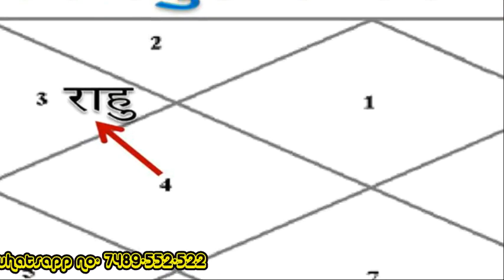कोरोना वायरस पर अब तक कि सबसे बड़ी ज्योतिषीय भविष्यवाणी | coronavirus and vedic astrology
दोस्तों ,
इस विडियो में जानिये की वेदिक ज्योतिष के अनुसार कोरोना वायरस के फेलना का प्रमुख कारण कौन सा ग्रह है और कब तक इसका असर रहेगा |
- देव निरंजन

इस चेनल द्वारा जानिये ग्रहों की स्थिति, राशियों पर प्रभाव और अपनी कुडली से सम्बंधित प्रश्नों के उत्तर
- देव निरंजन

ज्योतिष के नाम पार कई प्रकार की धारणाएं समाज में व्याप्त है. कुछ लोग इसे पाखण्ड बताते हैं तो कुछ इसके प्रति इतने अंधविश्वासी हो जाते हैं की कर्म का दायित्व ही भूल जाते हैं.
किस तरह से दूसरे ग्रहों से आने वाली तरंगे पृथ्वीवासिओं को प्रभावित करती हैं. बुरी तरंगों से बचने के उपाय क्या क्या है.
इन सभी प्रश्नों के उत्तर खोजने वाली विद्या का नाम है - "ज्योतिष शास्त्र"
"अविश्वास और अन्धविश्वास से परे , सत्य के निकट"

There are many types of perceptions in the name of astrology in the society. Some people call it hypocrisy, so some become so superstitious towards it that forget about the obligation of karma.
How the waves coming from other planets affect the earthquakes. What are the measures to avoid bad waves?
The name of the finding of the answers to all these questions is - "Astrology"
"Unbelief and superstition, near the truth"

- Dev niranjan Present Jyotish Jagat